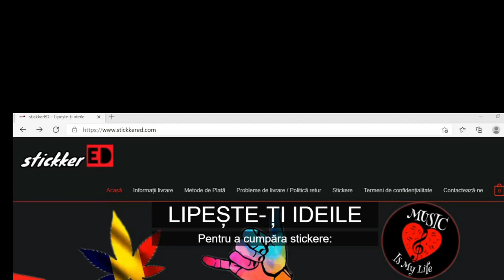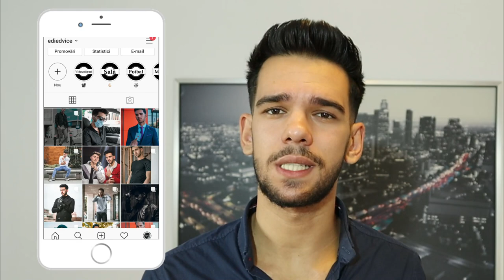5 TEHNICI Ca Să CUCEREȘTI ORICE BĂIAT